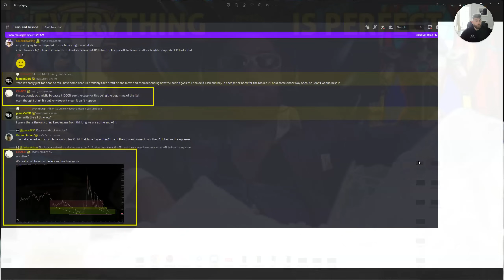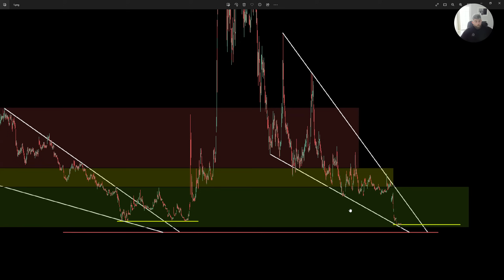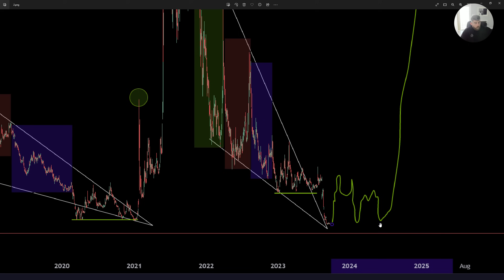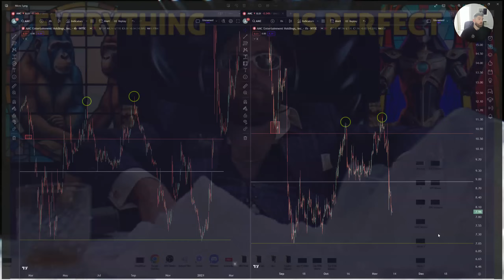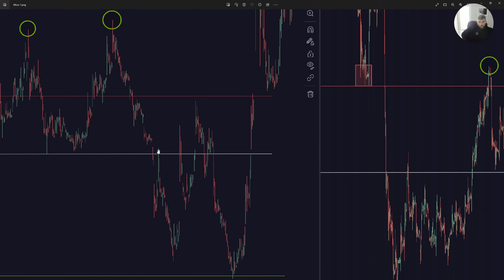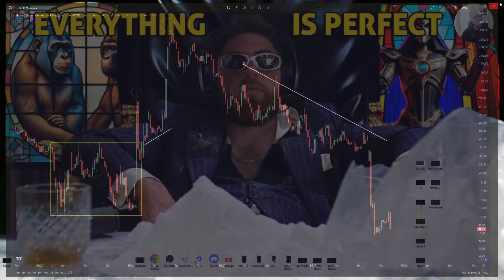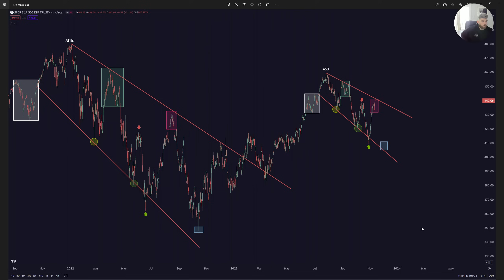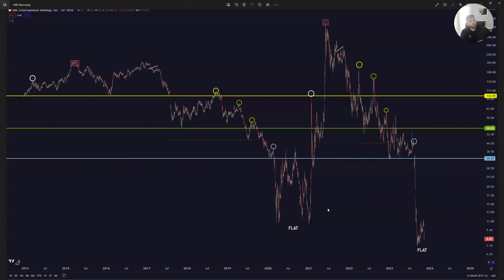AMC UPDATE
update